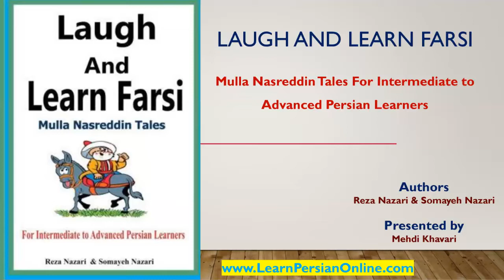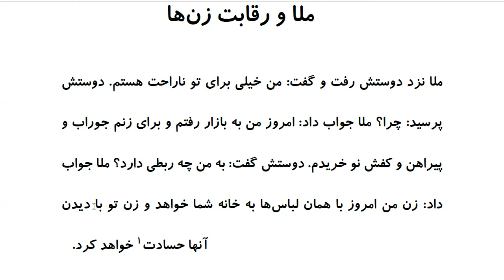Laugh and Learn Farsi: Mulla Nasreddin Tales - ملا و رقابت زنها